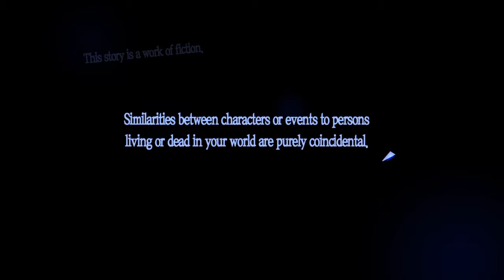Kenichi in Persona 5 pt1